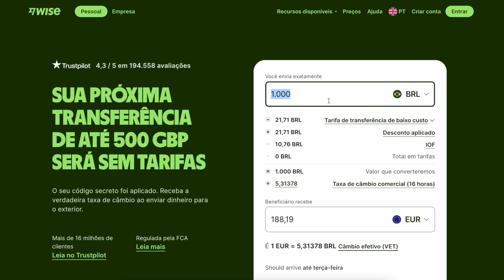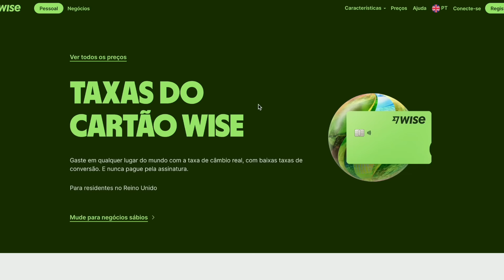5 coisas para NUNCA fazer com seu CARTÃO WISE!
Algumas moedas não são possíveis ter saldo na conta Wise!
Mas ainda é possível usar normalmente o cartão nesses países fazendo ISSO!

OBS: Quem abre conta fora do Brasil, não tem a opção de saldo em reais.

Marcadores do vídeo ⏱:

0:00 Sem a moeda local!
0:37 Teste na prática
1:14 Qual moeda escolher
1:58 Central de viagens
2:19 Priorize o cartão virtual
2:53 Comparativo de pagamento
4:33 Países proibidos WISE
5:01 Estratégias Colômbia
5:56 Dicas viagem PERU
7:46 Onde pode usar
8:21 Bastidores Medelín